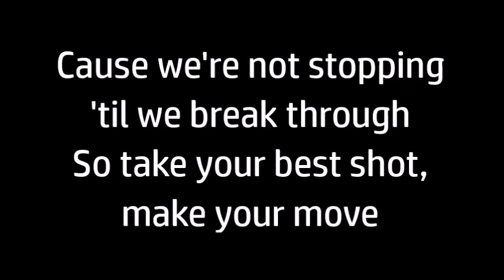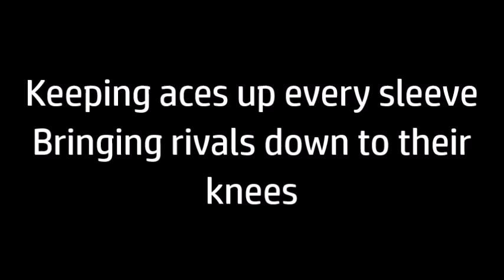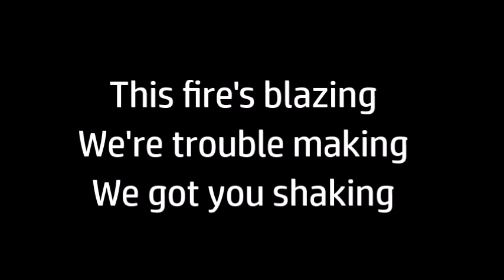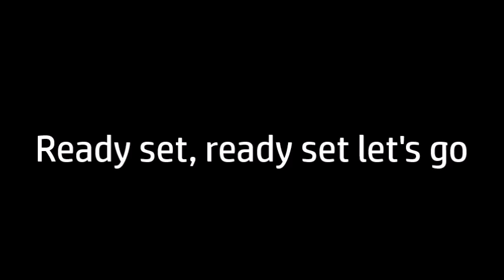Sam Tinnesz - Ready Set Let's Go Lyric Video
Threw some random colours in there, why not.